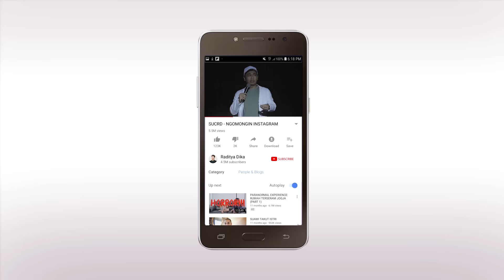TEMEN KULIAH JADI PENGUSAHA SUKSES! INI RAHASIANYA..